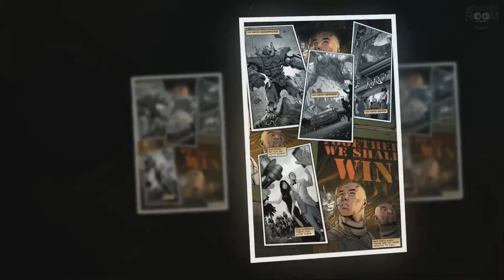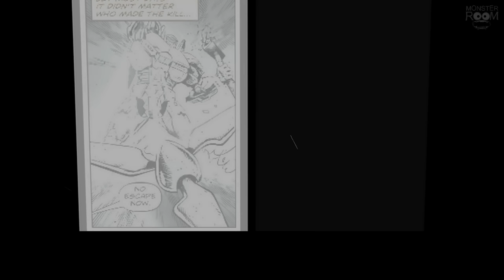КАЙДЗЮ - "МУТАВОР" и ЕГЕРЬ - "ВУЛКАН ПРИЗРАК" ➤ Тихоокеанский рубеж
➤ #️⃣ Кайдзю Егерь Мутавор ВулканПризрак Тихоокеанский рубеж